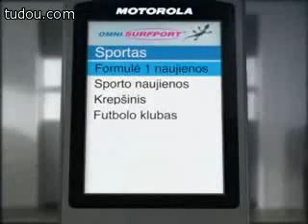Michael Schumacher - Ferrari creative AD 1